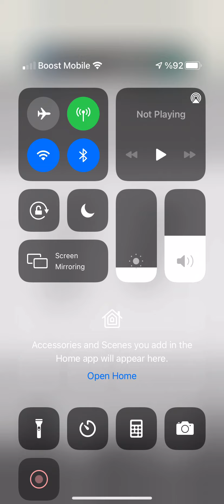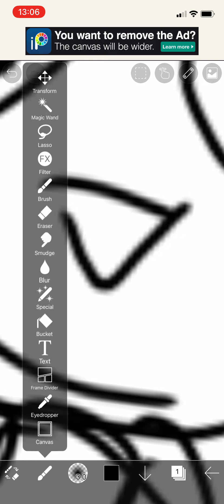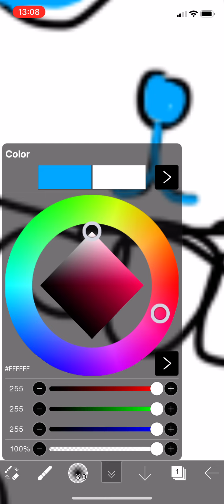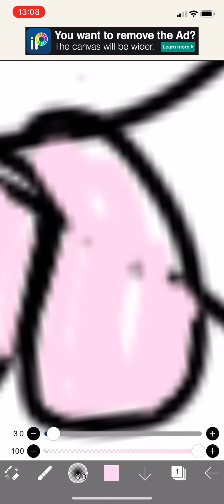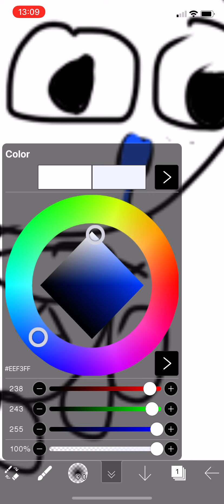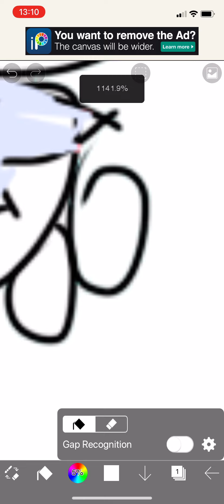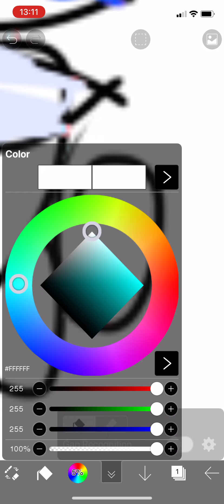KatAndStarsArtCon part 2